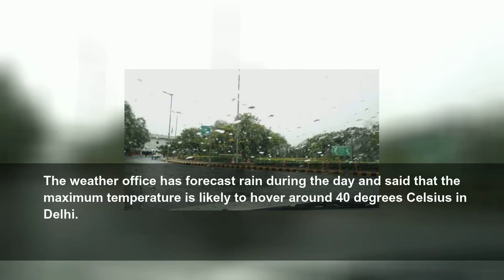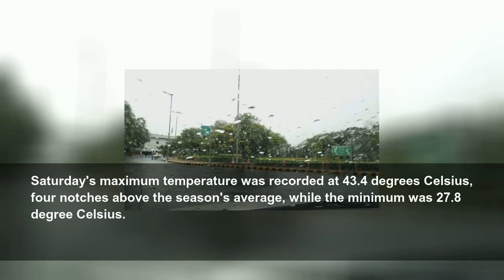Rain in Delhi brings relief from scorching heat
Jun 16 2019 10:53